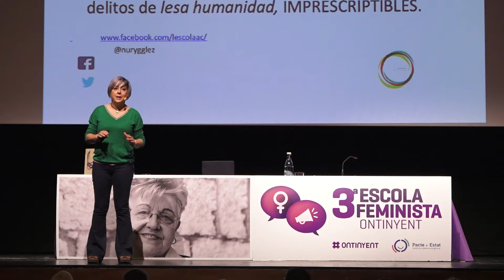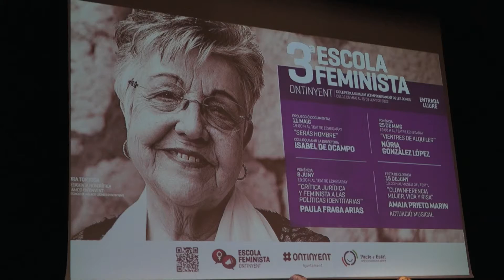III Escola Feminista d'Ontinyent - Núria González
Núria González: "Els ventres de lloguer esclavitzen a les dones i converteixen als xiquets en objectes".

✅ L’advocada intervé a la III Escola Feminista d'Ontinyent en una ponència on s’exposa l'explotació que amaga el negoci dels ventres de lloguer